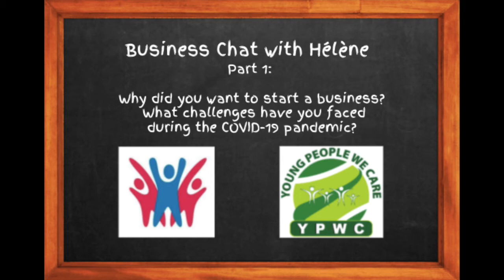Business Chat with Helene: Young Entrepreneurship (Part 1)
Questions asked throughout the video: Why did you want to start a business? What challenges have you faced during the COVID-19 Pandemic?

Interviewed by Jiaran and Kylie.

Interested in learning more about Helene? Connect with her below!